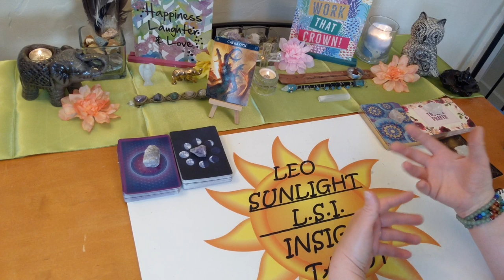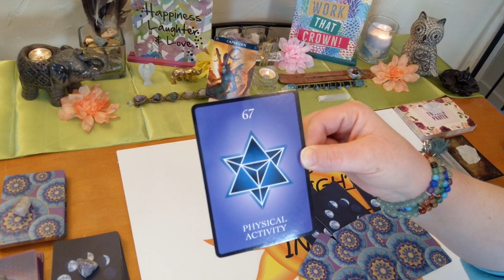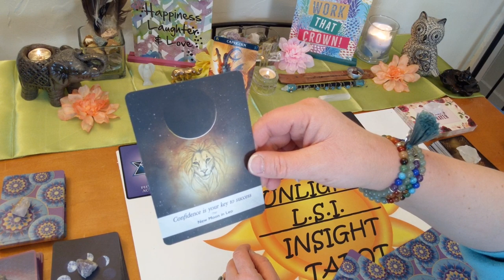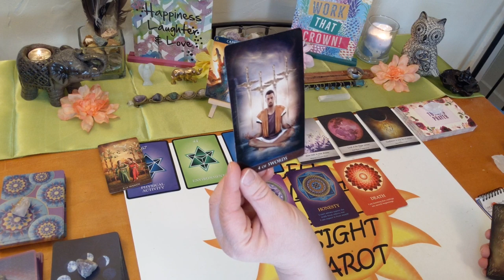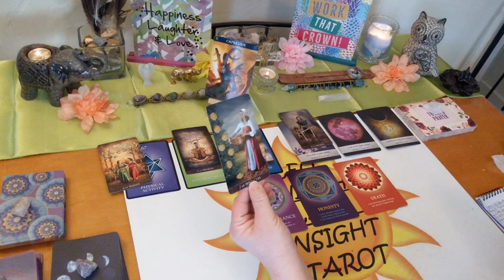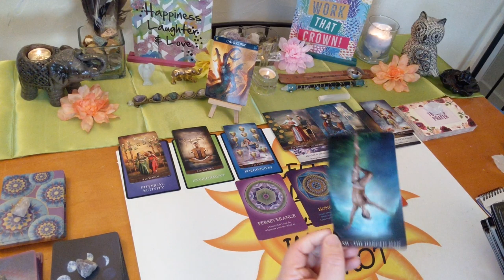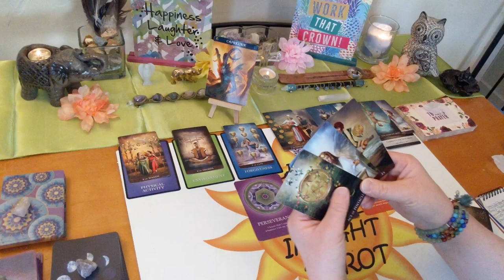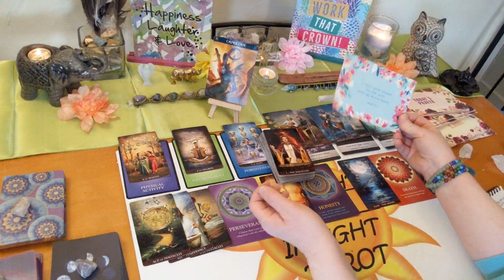Capricorn Spirit Guide Messages ~ May 2020 *Have Faith in Your Dreams*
♑Capricorn♑ Monthly Messages from spirit Tarot & Oracle card reading. What your spirit guides & angels want you to know right now.

🎴Decks used:
Barbiere Zodiac Oracle – Barbara Moore
Numerology Oracle